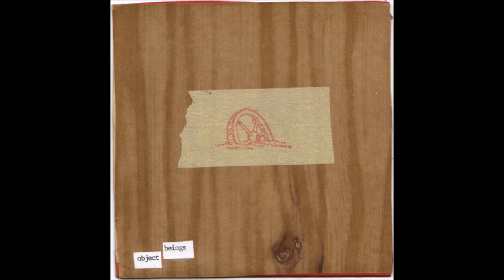Object Beings - Object Beings [Full]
1. Family Day 0:00
2. Manifesto Of The Closets / Manifesto Of The Empty Sandal / Object Call T50T 1:39
3. Theatre Of Nature 2:57
4. Personal Ad / Work Song / Work Cat 5:57
5. Attack Of The Postmodern Pat Boones 9:00
6. Manifesto Of The Broken Can Opener / Object Call H6FF / Manifesto Of Wall 2 Wall Carpeting 11:50
7. Untitled 12:50
8. Well Pail 13:38
9. Shower Songs / Manifesto Of The Broom / Object Call B71H / Manifesto Of The Telephone 15:09
10. Theatre Of Nature 16:37
11. Speech Song / Manifesto Of The Fan / Personal Ad 19:43
12. Cannabalism Of The Object Beings (West Coast Phunk Remix) / Marilyn Hacker Shout Outs Death 21:11